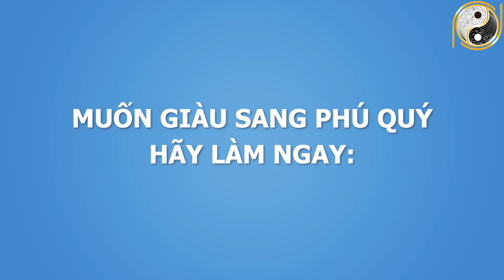Cách Xem Tướng Mạo Đoán Biết Số Phận GIÀU SANG Hay NGHÈO HÈN, Chỉ Cần Xem Tướng Khuôn Mặt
01. Linh phù giải hạn
02. Hồ lô hóa giải Ngũ Hoàng
03. Mai Hoa Phú Quý
04. Gương bát quái tinh cầu
05. Kim bài thái tuế 2023
06. Vòng tam hợp Dần Ngọ Tuất
07. Vòng tam hợp Thân Tý Thìn
08. Vòng tam hợp Hợi Mão Mùi
09. Vòng Tam Hợp Tỵ Dậu Sửu
10. Bát bảo tâm kinh
11. Minh Quang pháp bảo cầu
12. Minh Quang pháp bảo lục giác
13. Tỳ Hưu Lộc Tài (Đồng)
14. Tỳ Hưu Khai Vận ( Bạch Ngọc)
15. Bách Niên Tụ Tài ( tụ tài lộc)
16. Song long ngọc ấn ( ấn thăng quan)
17. Kim bài ngũ Lộ Thần Tài
18. Hồ lô bình an ( treo xe)
19. Móc khóa văn xương
20. Ống bút văn xương gỗ đào
21. Bút văn xương gỗ đào
22. Bút văn xương gỗ đào nhỏ
23. Hoa mai kim tiền ( mạ vàng )
24. Các vật phẩm phong thủy khác Cách Xem Tướng Mạo Đoán Biết Số Phận GIÀU SANG Hay NGHÈO HÈN, Chỉ Cần Xem Tướng Khuôn Mặt